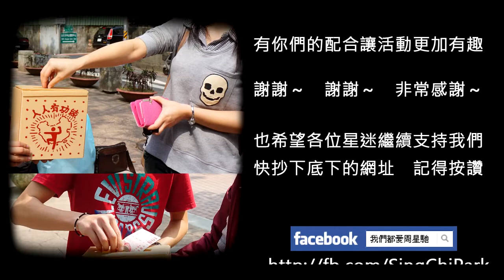團購無定飛環戒指-熱情星迷領戒指活動影片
無定飛環戒指的活動影片，大家都好會記台詞，最意外的就是第一名，竟然是...
沒搶購到的星迷別氣餒，希望下次活動可以見到你，
更希望的是星爺可以來台灣辦活動讓大家參加就更好了～